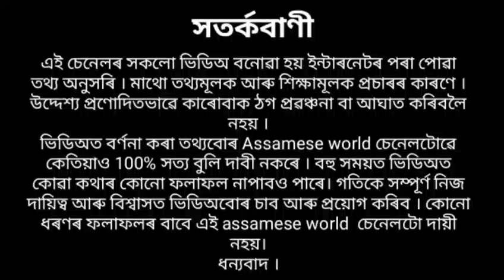এই পাঁচ ৰাশিৰ ব্যক্তি মিছা কোৱাত অভ্যস্ত ,কোনেও ধৰিব নোৱাৰে ।।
astrology
free prediction